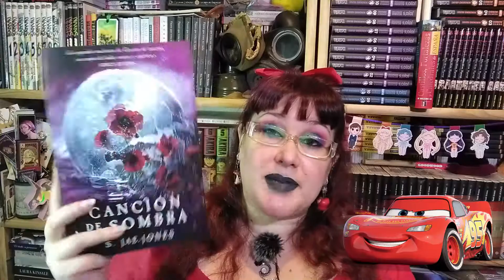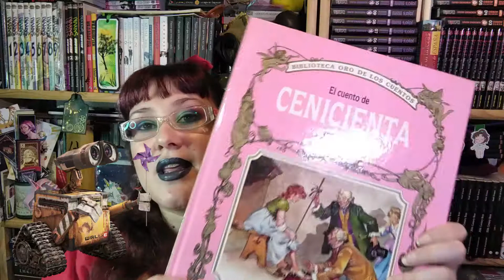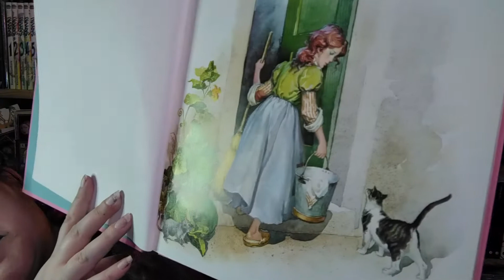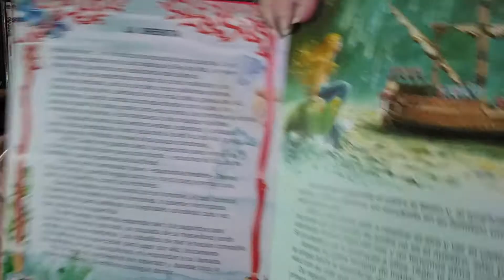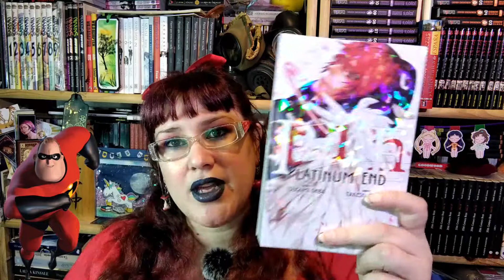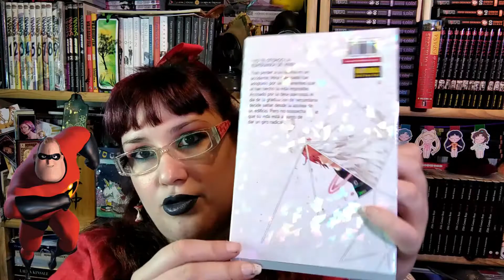Book tag de PIXAR - books moon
Hola!!!
hoy os traigo el booktag de personajes de pixar espero que os guste.

DORY: Libro que te gustaría olvidar
MIKE WAZOWSKY: Libro que te hizo reír más de una vez
WOODY: Libro con protagonistas amigos
REMY: Libro que te enseñó algo
RAYO MCQUEEN: Libro que devoraste super rápido
DARLA: Libro que parece bueno, pero que no
WALL-E: Libro más viejo de tu estantería
CELIA: Libro empalagoso
Mr INCREIBLE: Libro sobre héroes
BUZZ LIGHTYEAR: Libro que te gustaría que se hiciera realidad.